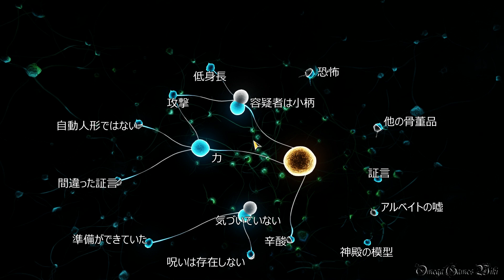【PS4】Sherlock Holmes: The Devil's Daughter - #13 第2章 緑の研究⑧・結論 正しい推論＆ENDING（HARD MODE）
PS4版のシャーロック・ホームズ 悪魔の娘（Sherlock Holmes: The Devil's Daughter）の攻略動画です、Part 13。

Part 13:
第2章 - 事件「緑の研究」
その８ - 結論 正しい推論＆ENDING

- ゲームタイトル： Sherlock Holmes: The Devil's Daughter（シャーロック・ホームズ 悪魔の娘）（PS4版）
- 価格： PS4パッケージ版：7,980円（税別）
- ジャンル ： ミステリーアドベンチャー
- ESRB : Cero C
- 開発: Frogwares
- 発売: Bigben Interactive, intergrow